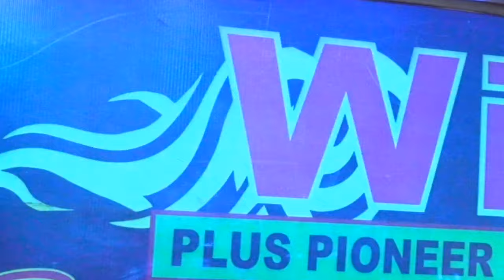Vol 1 Pembukaan Remik Terbaru Live DJ Den DJ Devi Kitty KOREA PANEN DUKU OT WIKA SANG PENJELAJAH